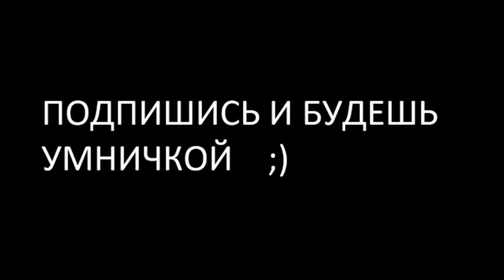#7 Угадай Русскую Музыку За 10 Секунд